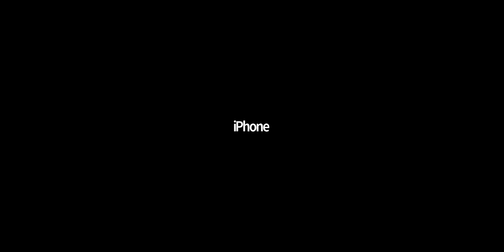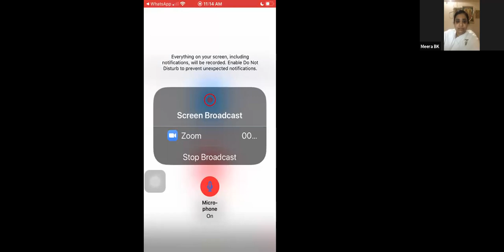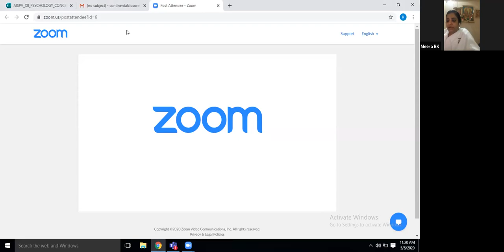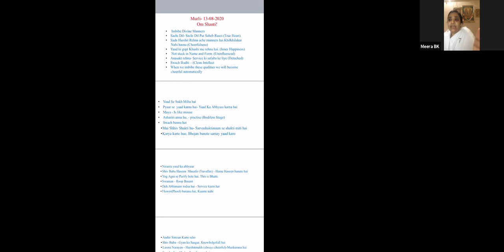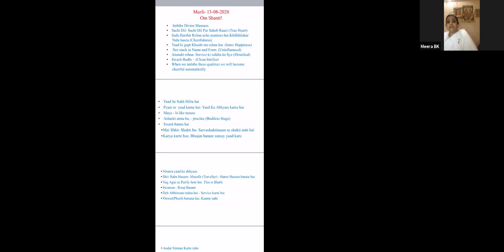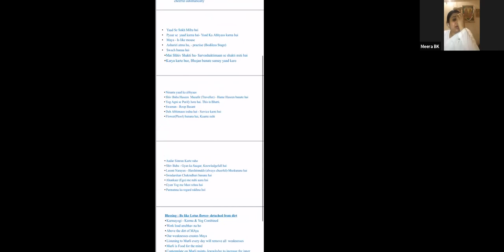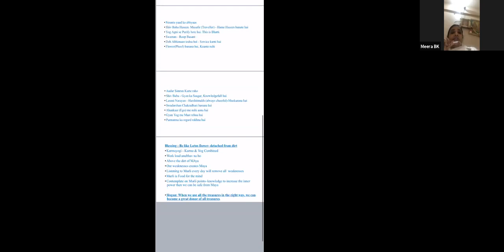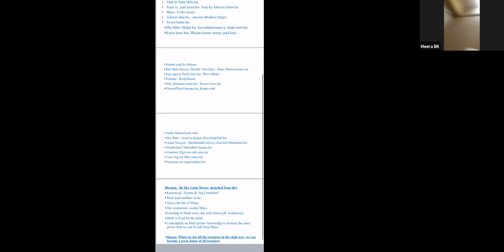Feeling Secured, No Matter What (Being Royal with Divine Manners) BK Sister Vinita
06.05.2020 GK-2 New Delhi